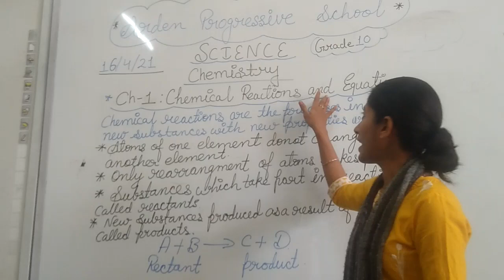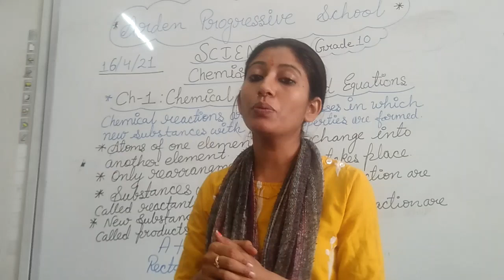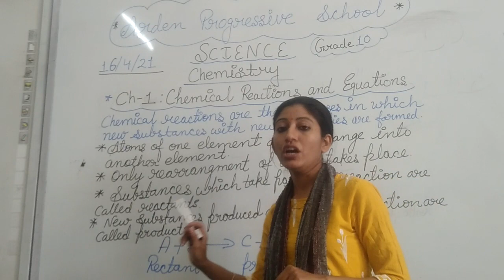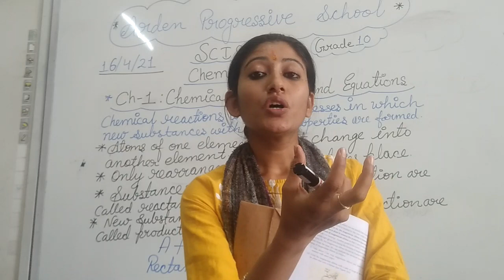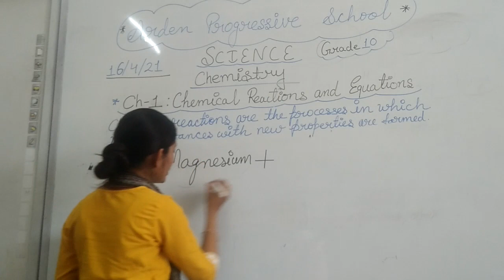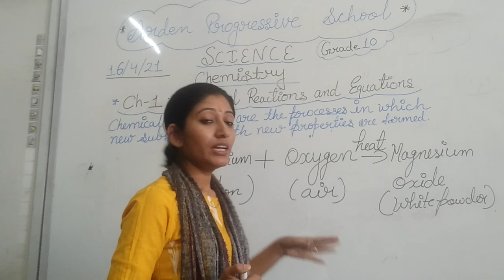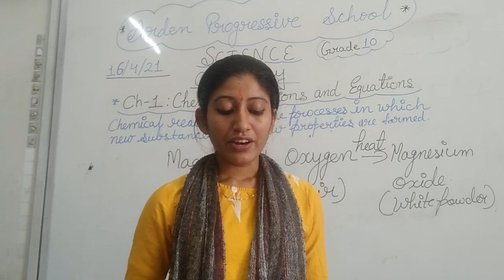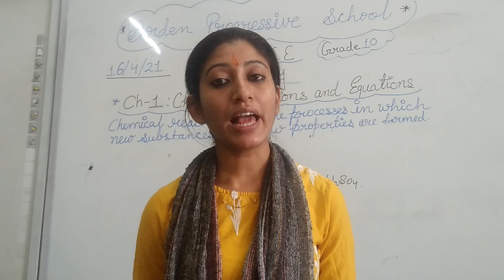Science Grade 10th, Ch-1(Chemical reactions and Equations)